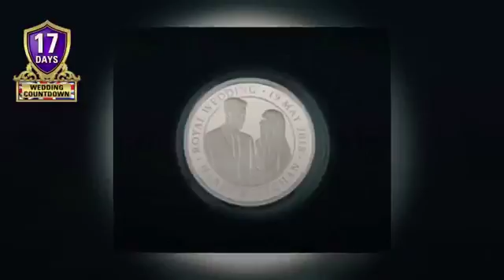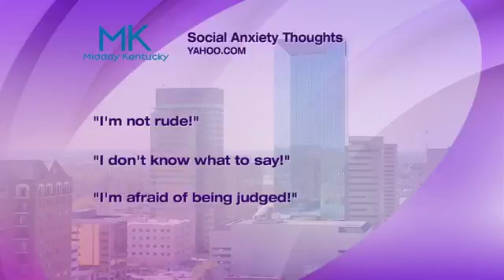Table Talk - Thoughtful Things 5-2-18